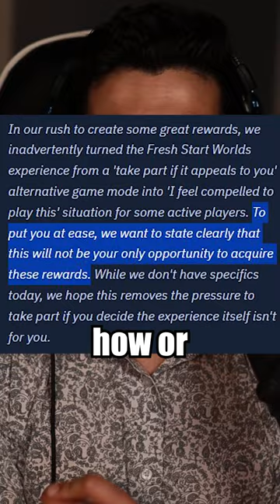What Ever Happened With Inverted Capes??